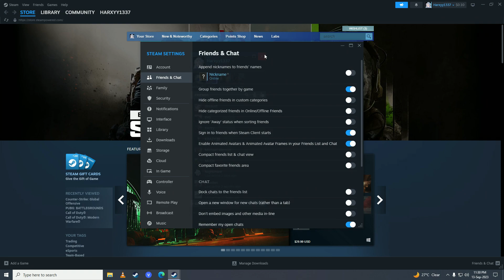How To Fix Steam Chat Not Working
Hello, gaming comrades! 🎮 Have you ever found yourself in the middle of a gaming session, only to realize that your Steam chat is mysteriously silent? 🤐 Fear not, because we're here to revive your in-game social life! 🛠️

Let's reignite the conversations and level up your gaming social life! Tune in now, gamers! 🗨️ GamingFixes Steam SubscribeNow 🚀🎙️

- TutoRealm